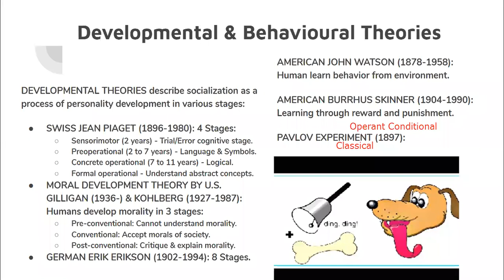Behavioural Theories of Socialization - Sociology Lecture #74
Lecture Series on Sociology in English and Urdu/Hindi (plus some Pashto :P) for BS Students (mostly my students :P) & CSS / UPSC aspirants.

AMERICAN JOHN WATSON (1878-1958): Human learn behavior from environment.

AMERICAN BURRHUS SKINNER (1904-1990): Learning through reward and punishment.

PAVLOV EXPERIMENT (1897).